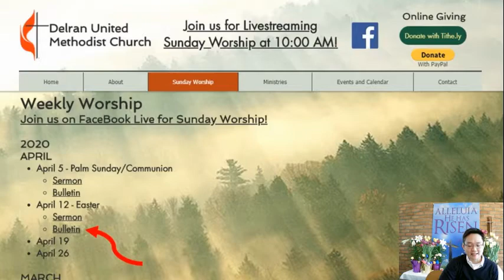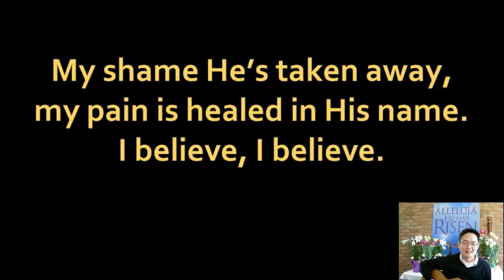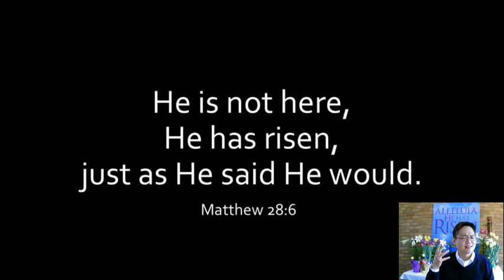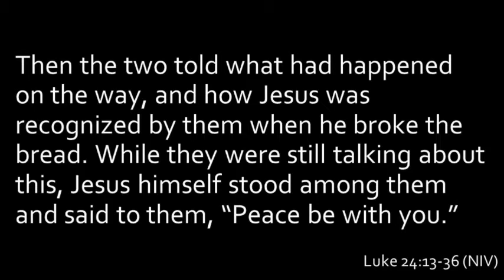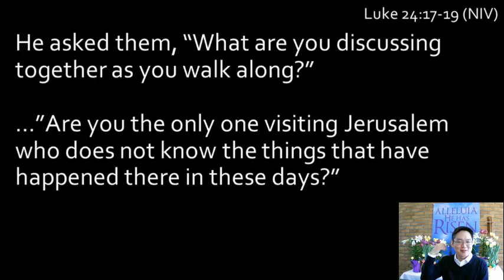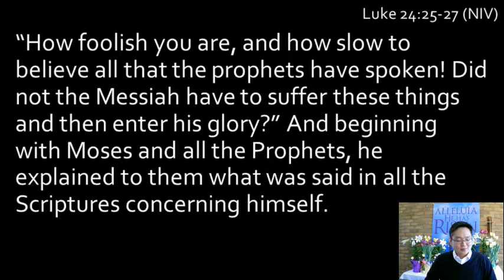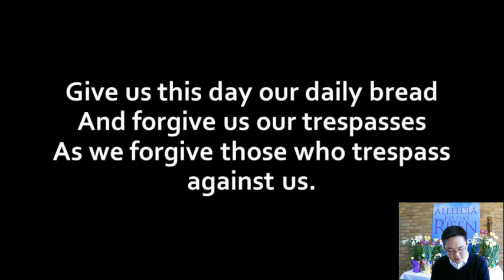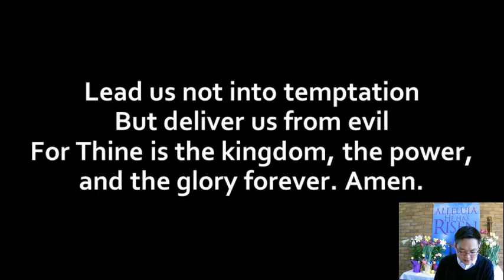Delran UMC - April 12, 2020 - Sunday Service Livestream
Easter in Our Hearts - Luke 24:13-36